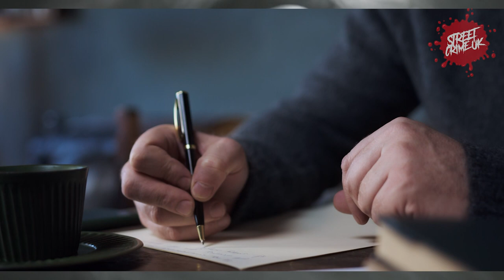Machete Attack Trio Jailed, Leg-Chopping Gang Sentenced To 30 Years & Man Goes On A Drunken Rampage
Join us in the latest episode as we uncover three chilling crime stories that have recently gripped the nation. We dive into a horrifying machete attack in Leicester, the sadistic leg-chopping gang in Huddersfield, and an ex-partner's rampage in Cambridge.

🔍 In this episode, we explore:

The Leicester machete attack and the convictions of those involved

The gruesome story of the Huddersfield leg-chopping gang and their sentencing

The disturbing account of a man's assault on his ex-partner and subsequent rampage in Cambridge

Don't miss these spine-chilling tales of violence and the consequences faced by the perpetrators.

 Together, we can reach our goal of over a million subscribers and cultivate a community of true crime enthusiasts.

If you have any suggestions, ideas, or cases you'd like us to cover in future videos, please leave a comment below or reach out to us via our social media channels. We appreciate your support and look forward to sharing our passion for true crime with you!"